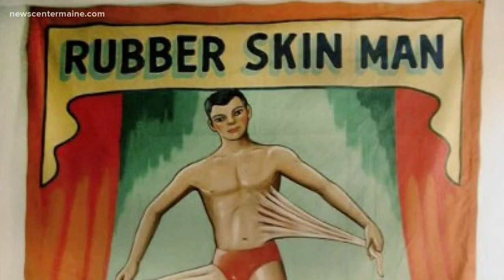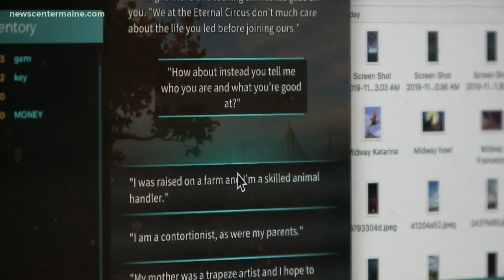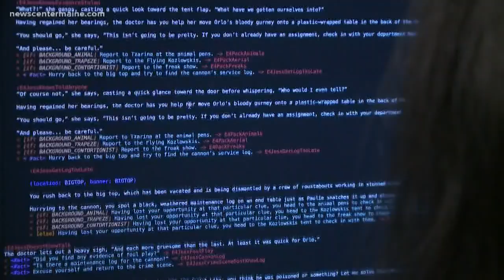Technology allowing a Maine story-teller to work in L/A from home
Shawn French created the fantasy game, "Murder On The Midway," from a real life chapter in his own story about running away from Maine to join the circus.